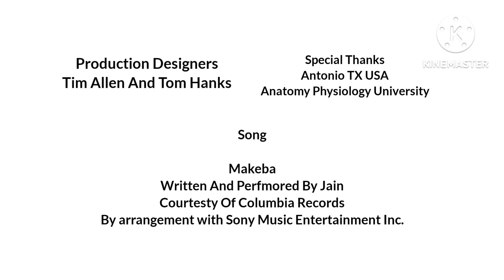Asdmovie 15-16 Film movie short film (2021) For @jenlewis4687/@robloxfan0140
CAST:
Anatony As @TravisScottXX
Jeanne As @NataliaStarr
Baby Anatony As @ArmenPaul
Patrick As @UnlikePluto
Paul As @IssamAlnajjar
Scott As @MohamedRamadan
Flower As @gordonramsay